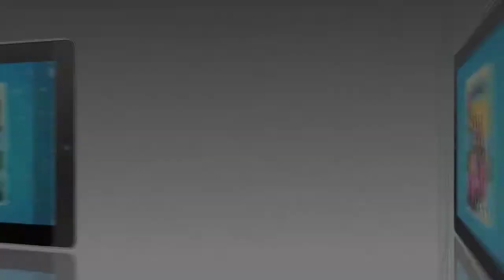Thumbelina - Sound & Vision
Thumbelina, a classic Hans Christian Andersen fairy tale, follows the adventures of a tiny girl and her encounters with various creatures. The story is retold in an amazing new educational and entertaining audio book App format, perfect for 3 -- 5 year olds.

This story has stood the test of time and is a must for any child!

This App also promotes early learning for children as they associate the words on the page with what they hear, plus it has a clever moral that will further benefit your child.